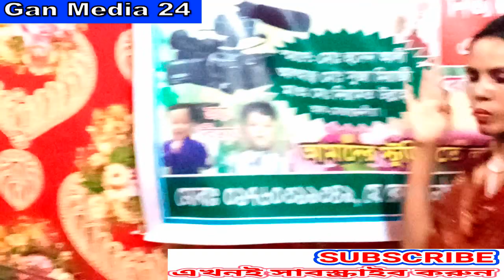কীবোর্ড মাস্টার সাঈদ | কপালেতে লাল টিপ দিয়া তুমি বাইরে আইসো না । Kopalete lal tip || গান মিডিয়া 24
আমাদের চ্যানেলের নতুন নতুন ভিডিও দেখতে এখানে ভিজিট করুন
কীবোর্ডমাস্টার সাঈদ ভাই, অসাধারণ কন্ঠে || কপালেতে_লাল_টিপ_দিয়া_তুমি_বাইরে_আইসো_না ।
# কীবোর্ড মাস্টার সাঈদ ভাই, অসাধারণ কন্ঠে || কপালেতে লাল টিপ দিয়া তুমি বাইরে আইসো না । Kopalete lal tip
কীবোর্ডমাস্টার সাঈদ ভাই, অসাধারণ কন্ঠে || কপালেতে লাল টিপ দিয়া তুমি বাইরে আইসো না । Kopalete lal tip#মাস্টার কীবোর্ড সাঈদ ভাই, অসাধারণ কন্ঠে || কপালেতে লাল টিপ দিয়া তুমি বাইরে আইসো না । Kopalete lal tip# কীবোর্ড মাস্টার সাঈদ ভাই, অসাধারণ কন্ঠে || কপালেতে লাল টিপ দিয়া তুমি বাইরে আইসো না । Kopalete lal tip